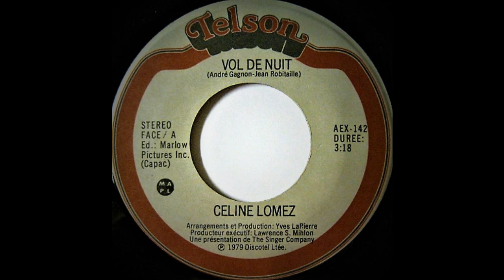Celine Lomez – Vol De Nuit